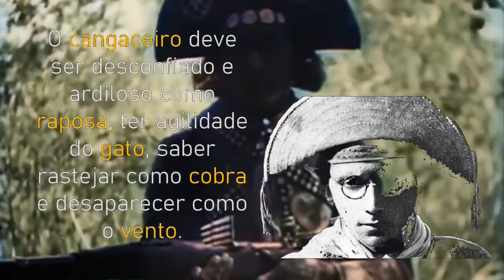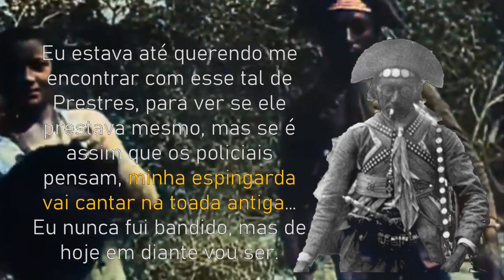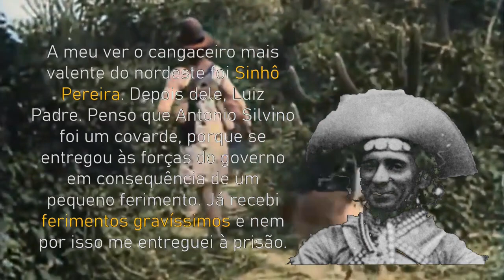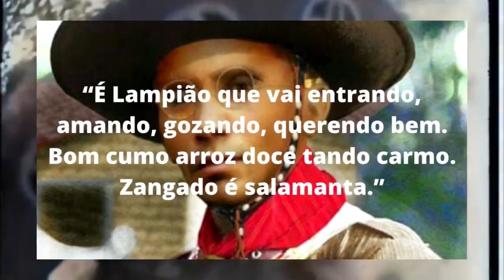FRASES DITAS POR LAMPIÃO